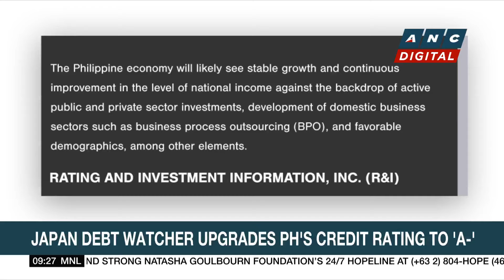DTI faces 4% budget cut in proposed 2025 funding | ANC